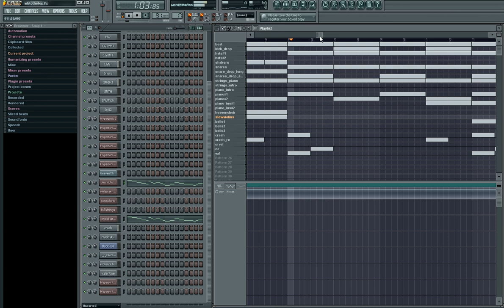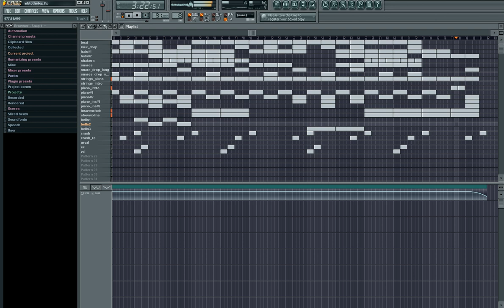Piano Strings RnB Beat (To the top) FL Studio Instrumental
hey guys,
finally i managed to make a new beat...